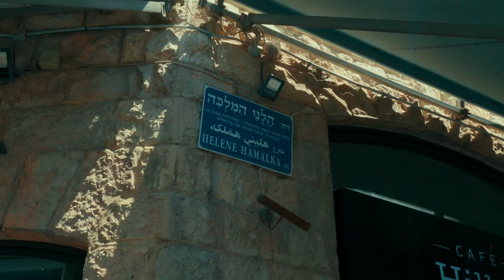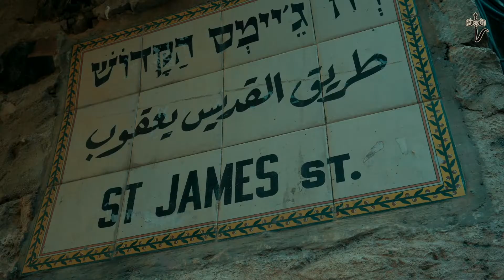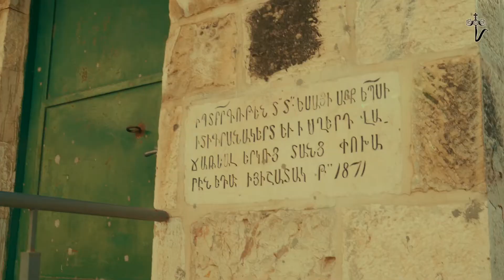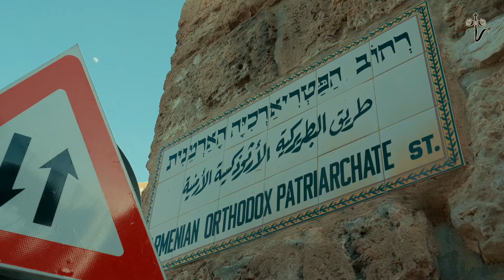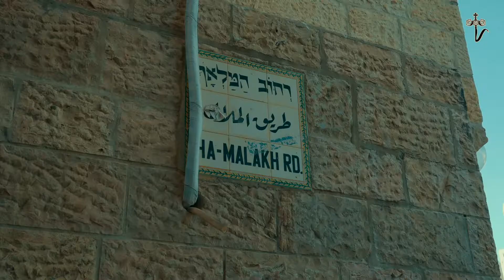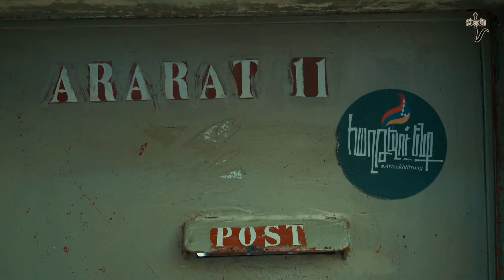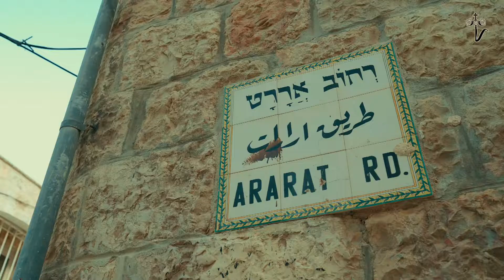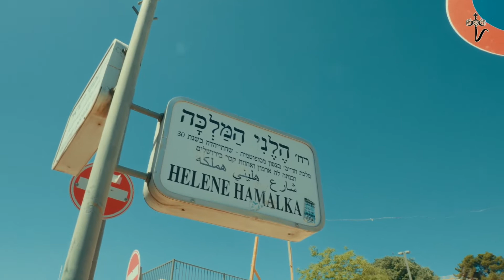АРМЯНСКИЕ УЛИЦЫ ИЕРУСАЛИМА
Многие знают, что в Иерусалиме есть четыре квартала, один из которых Армянский. Но мало кто знает, что в Армянском Квартале еще есть и четыре армянских улиц, и даже в новом городе Иерусалиме.